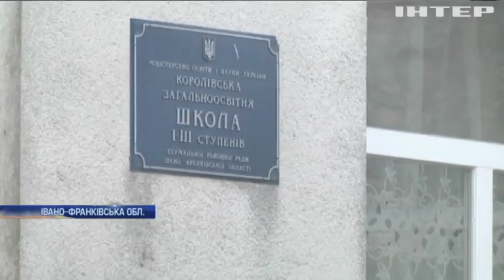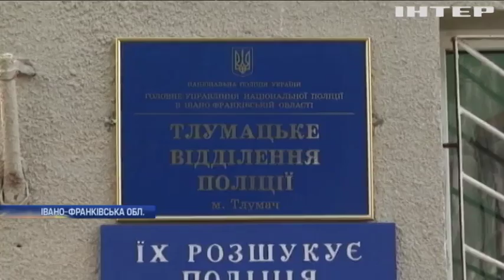Тест на алкоголь: на Прикарпатті вчителі напали на поліцейських